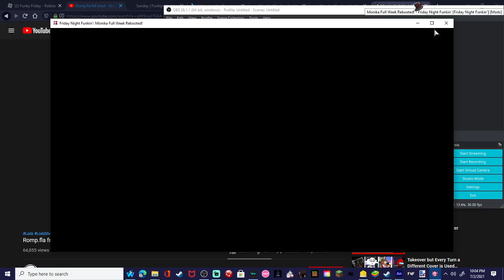your demise but it's hell